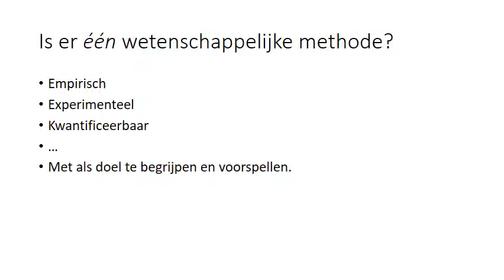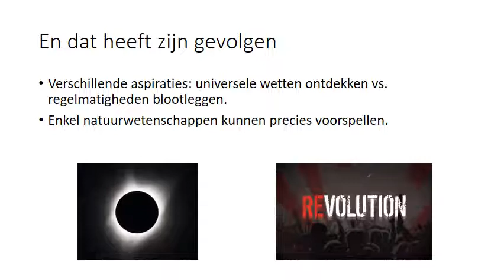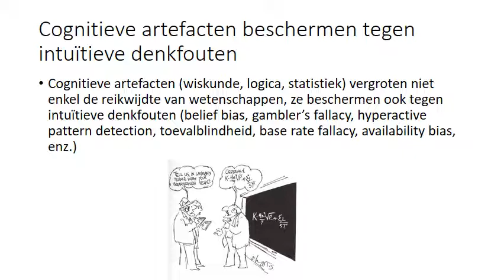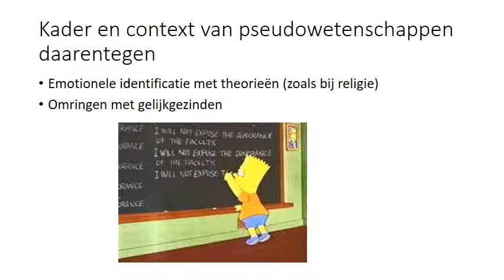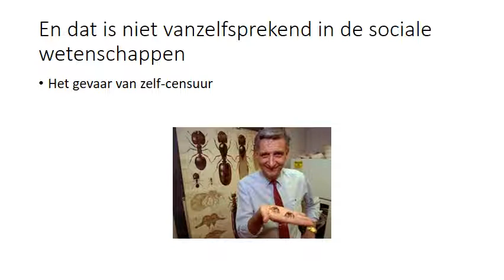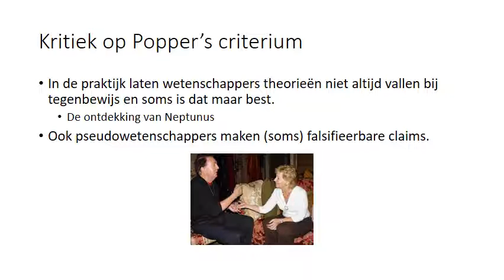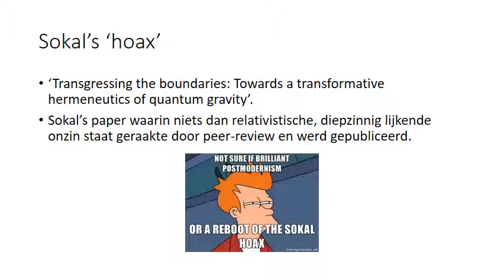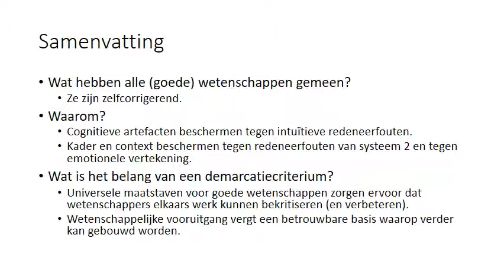6. De wetenschappelijke methode en het demarcatiecriterium - clip